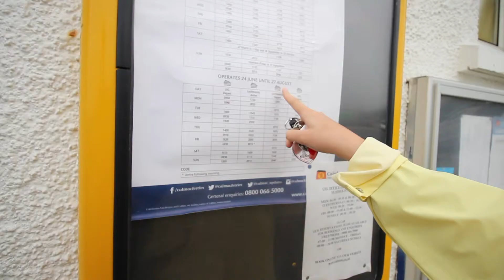ECOSSE VLOG 15 - l'incident du MENHIR